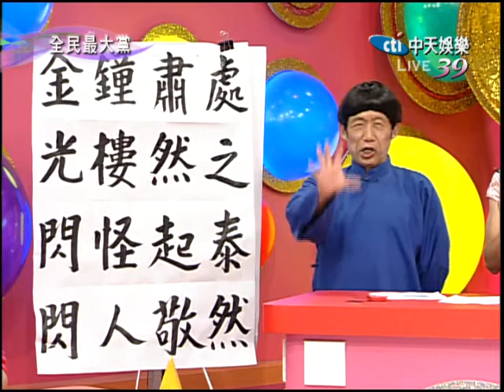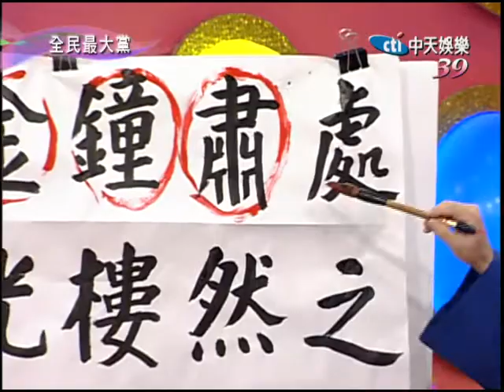9/20全民最大黨 全民再敲金鐘part1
全民最大黨再度入圍金鐘獎，你覺得「這個黨」還有什麼需要加油的地方？